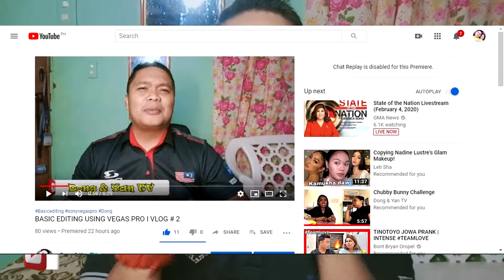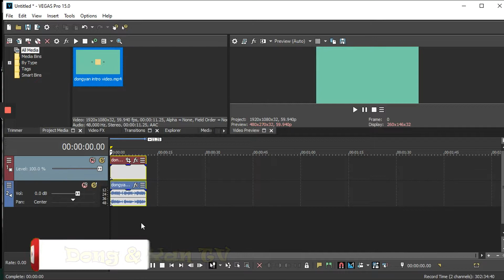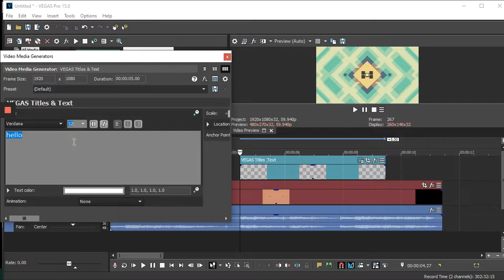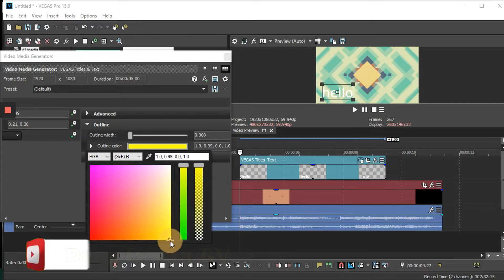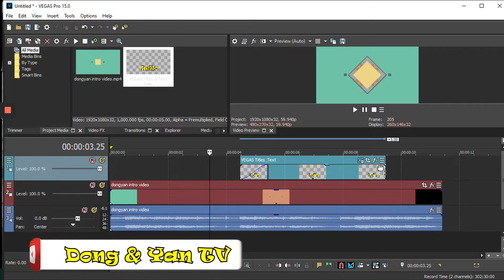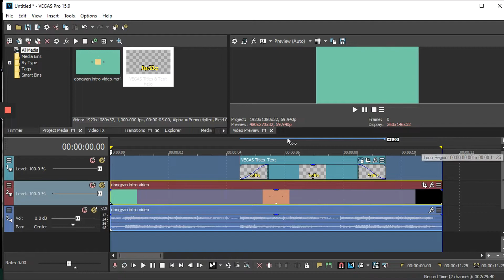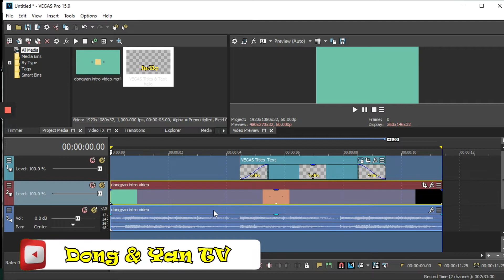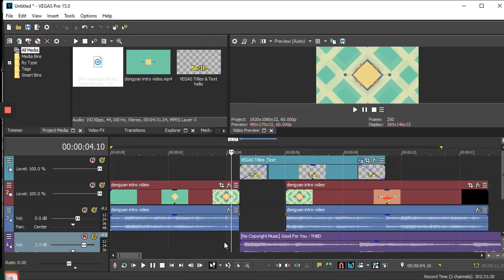PAPAANO MAGLAGAY NG CAPTION AT PAPAANO MAG RENDER SA VEGAS PRO PART 2 I VLOG # 3